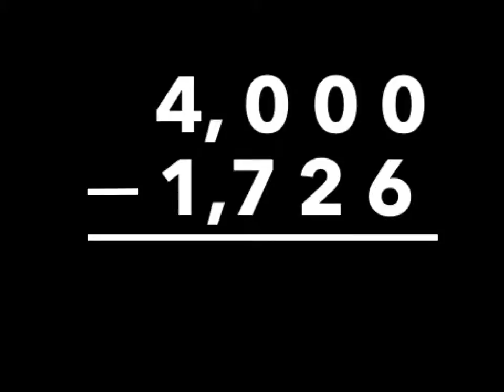Subtracting by 17